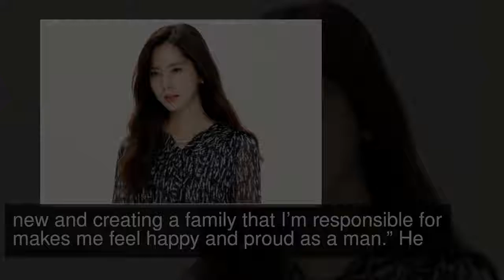Han Chae Ah’s Fiancée Shares Photos Of Them Together For The First Time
Actress Han Chae Ah and her fiancée Cha Se Jji have shared photos of themselves to the public for the first time.